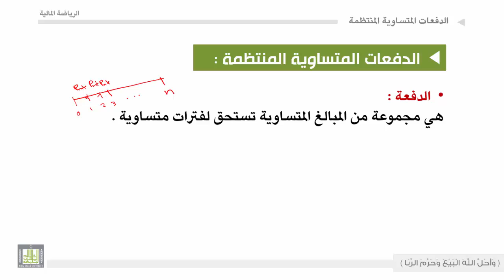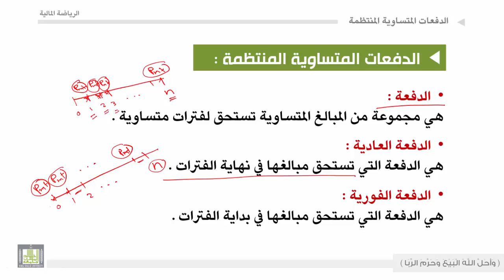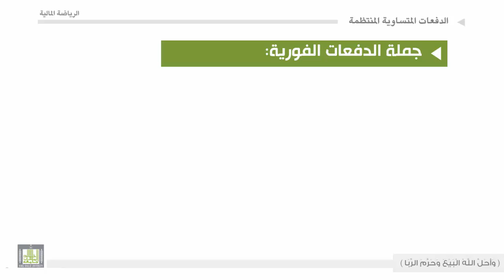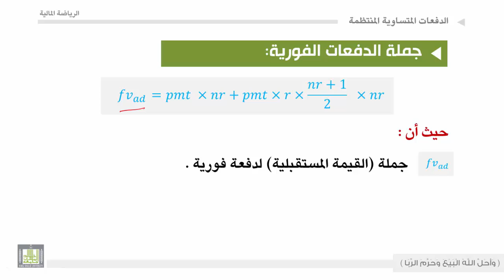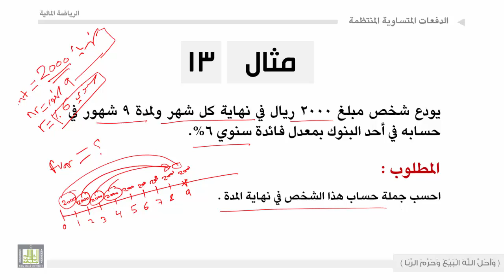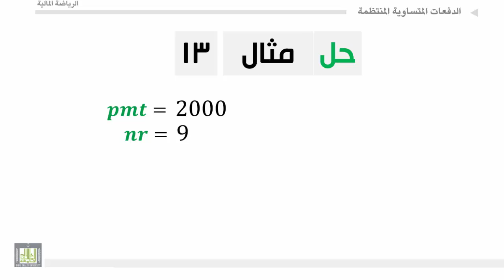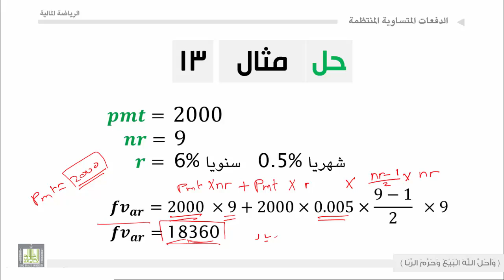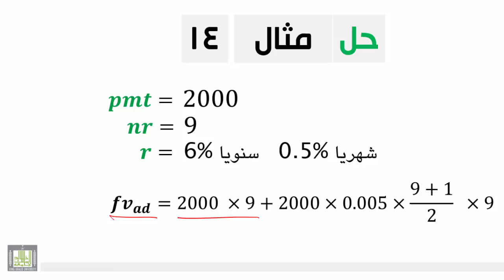الرياضة المالية - الوحدة السابعة : الدفعات المتساوية المنتظمة - 1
جملة الدفعات العادية
 جملة الدفعات الفورية.
 القيمة الحالية للدفعات العادية
 القيمة الحالية للدفعات الفورية